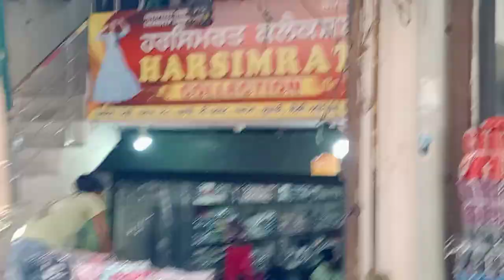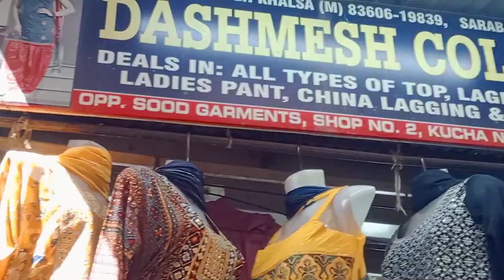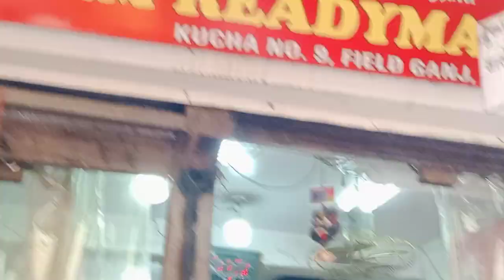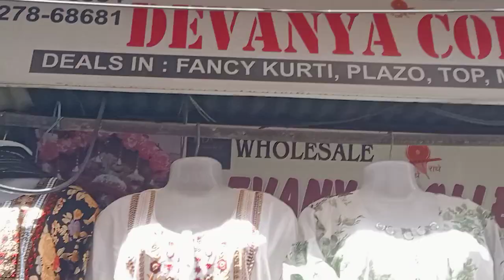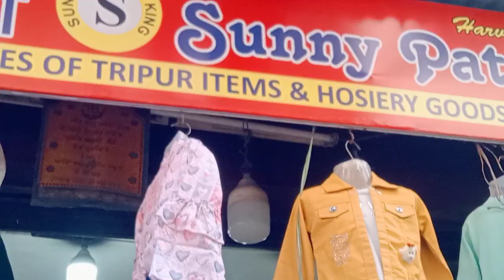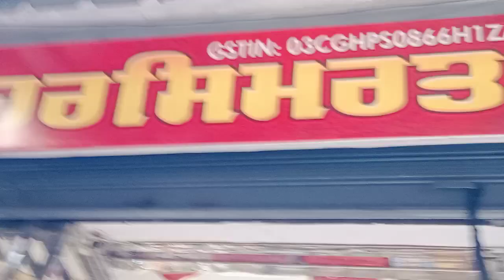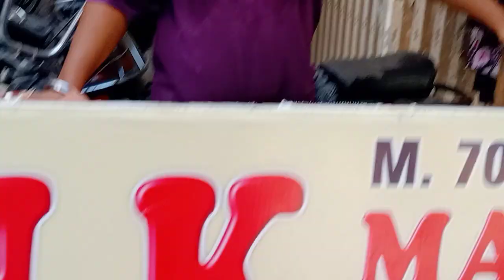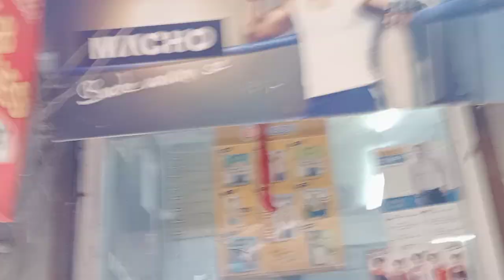सबसे सस्ते कपड़े की मार्केट#field ganj स्ट्रीट नंबर 9ludhiana यहां पर कपड़ा आधे दमोह पर मिलता है#